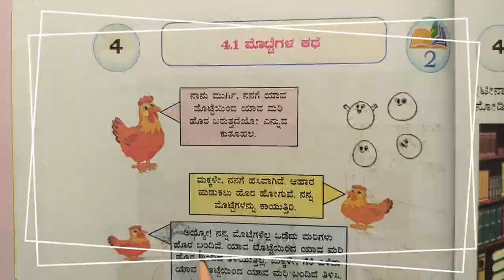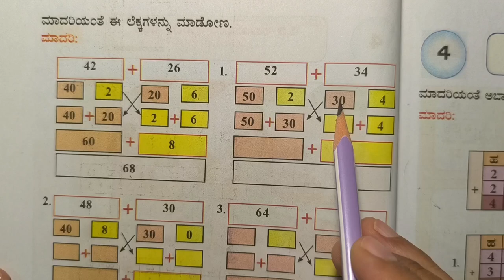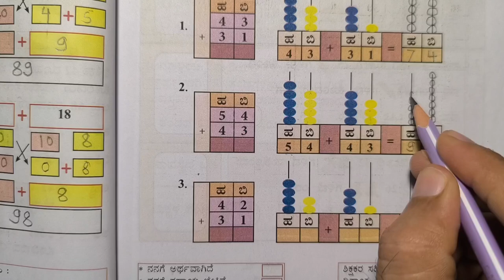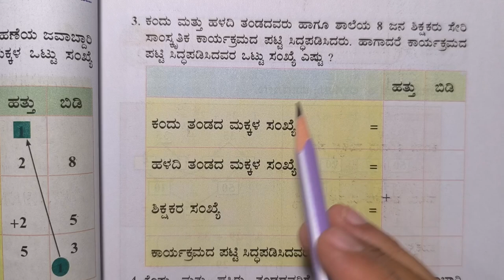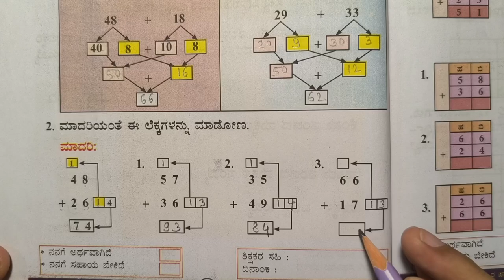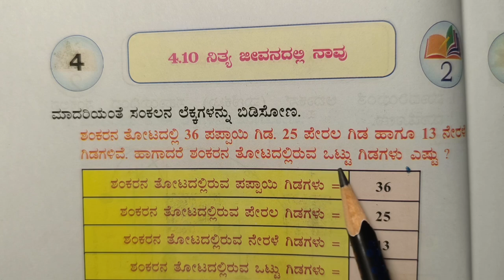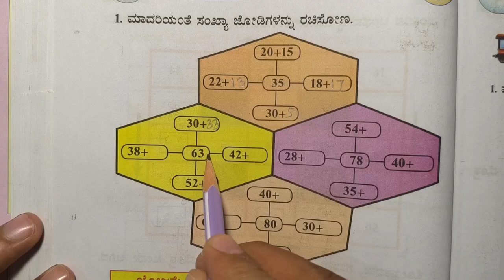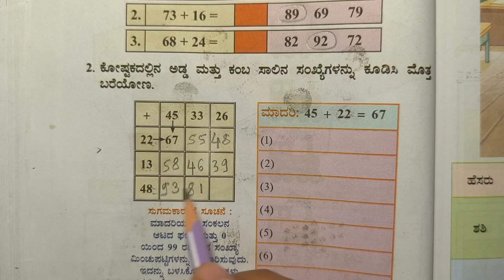ಕೂಡಿಸುತ್ತಾ ನಲಿಯೋಣ, ನಲಿ ಕಲಿ ಗಣಿತ ಎರಡನೆಯ ತರಗತಿ, 2 ನೇ ತರಗತಿ ಗಣಿತ ನಲಿಕಲಿ, 2nd Std. Maths,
ಕೂಡಿಸುತ್ತಾ ನಲಿಯೋಣ, ನಲಿ ಕಲಿ ಗಣಿತ ಎರಡನೆಯ ತರಗತಿ, 2 ನೇ ತರಗತಿ ಗಣಿತ ನಲಿಕಲಿ, 2nd Std. Maths, ನಲಿ ಕಲಿ ಗಣಿತ 2 ನೇ ತರಗತಿ, ಮೈಲಿಗಲ್ಲು 4 ಕೂಡಿಸುತ್ತಾ ನಲಿಯೋಣ, ಕೂಡಿಸುತ್ತಾ ನಲಿಯೋಣ 2 ನೇ ತರಗತಿ, ಗಣಿತ 2 ನೇ ತರಗತಿ, 2 ನೇ ತರಗತಿ ಗಣಿತ,